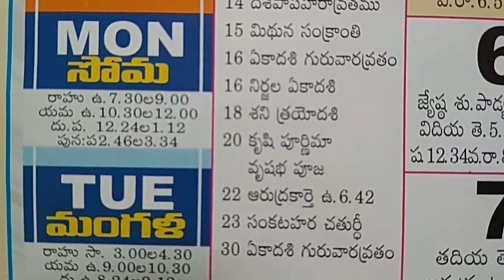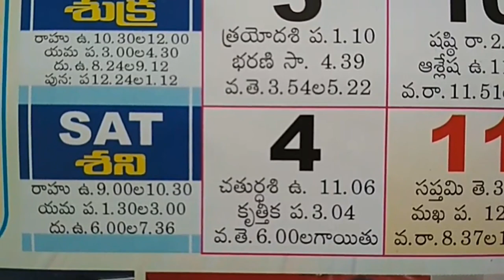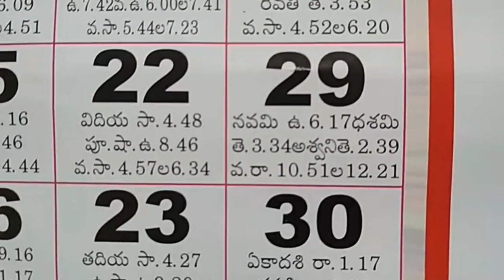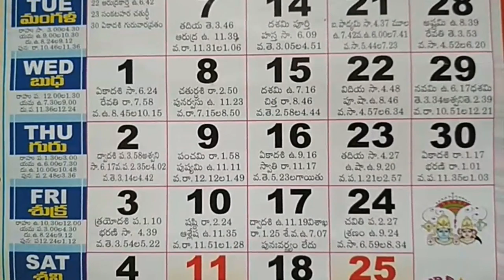Telugu Calendar June Month Holidays & Festivals 2016 | june calendar panchangam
Telugu Calendar June Month Important Days & Festivals list 2016. Telugu Calendar with Important Festivals Holidays,.